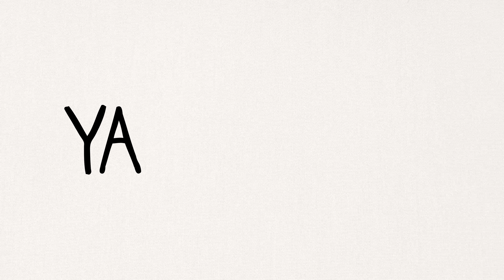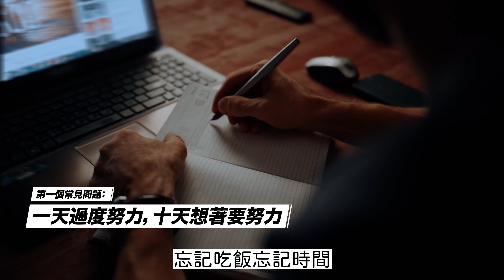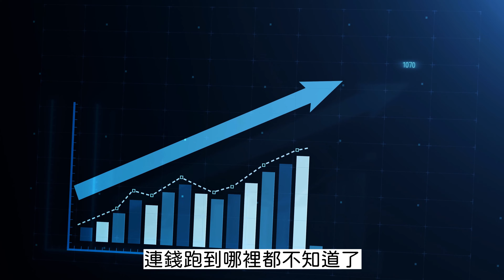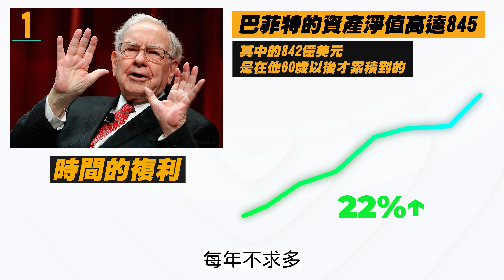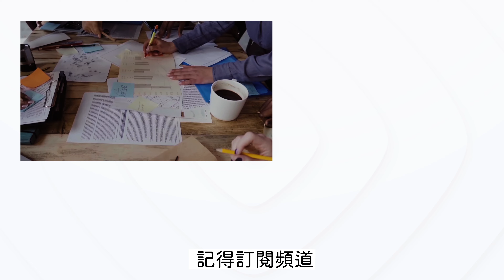這1件事正在阻擋你的成功...如果你總是無法改變現狀，那你該這樣做​ | Yale Chen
幫你提早10~30年提早退休
👇美股被動式投資:

迷你工作坊（立即學到用ＩＧ快速吸引客戶的方法）

主動尋找客戶的時代已經結束了
工作坊將會教你使用3階段的內容行銷策略
利用社群行銷系統吸引到對的潛在客戶找上門
並成為最忠誠的付費客戶

每個努力的人都想要知道怎麼樣才能成功
無論是感情、金錢、事業任何一種的成功，其實都並不容易
但還是有人可以做到，究竟你與那些成功的人差別在哪裡
為什麼別人可以成功，但你卻還在原地踏步

我是一個在家工作、在家創業的創業家，算是一個新興產業
一路上來遇到了不少的挫折、嘲笑、死豬但也並沒有讓我失敗
回想起來我覺得有幾件事是很多人都會卡關的地方

如果你遲遲無法改變現狀，無法作出讓自己滿意的成果
那你可能有影片中的問題，我把解決方法都拍進去了
快去看吧~

時間表
00:00阻擋你成功的問題
02:53我靠這個方式達成財富自由的成功
03:23阻擋你成功的第二個問題
03:54這些方法幫助成為一個成功的人

使用的設備：
相機： （聯盟連結）
鏡頭： （聯盟連結）
燈光：Aputure 300D 和 Lightdome 2
剪片軟體：Final Cut Pro
剪片設備：IMac 5k

有些連結為聯盟連結。

此作品/影片/文章之創作者為 Freedum, LLC